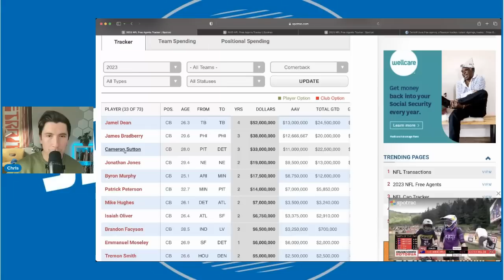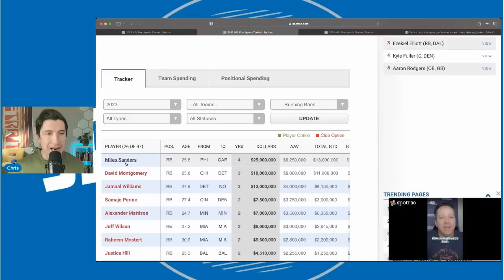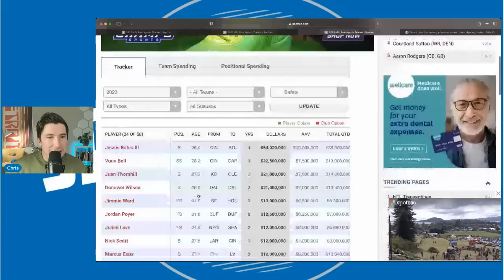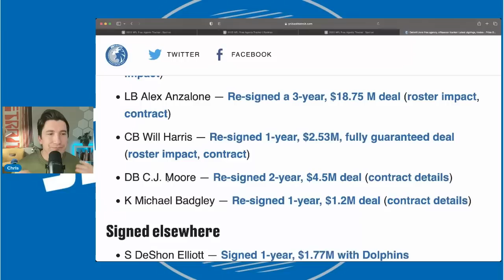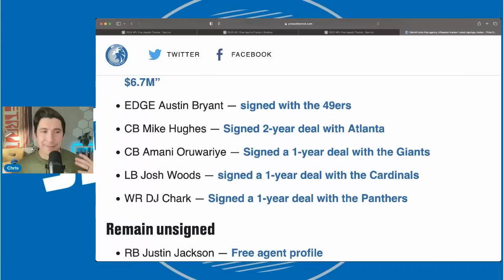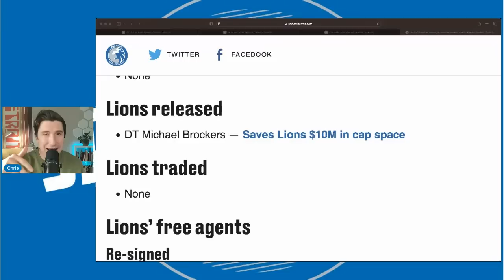Detroit Lions Free Agency Was Even SMARTER Than You Think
Detroit Lions Free Agency Was Even SMARTER Than You Think. Detroit lions signed key guys and they singed them at the right deals. In this video, we break down the great free agency moves and what to expect from the detroit lions in the draft and the next season.

Detroit Pistons
Detroit Pistons NBA
Detroit Pistons News
Detroit Pistons Updates